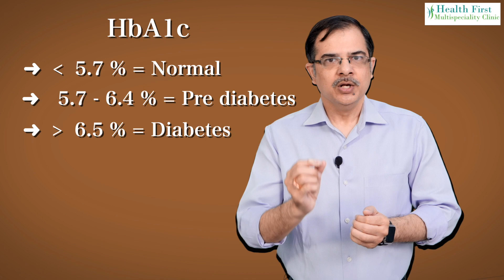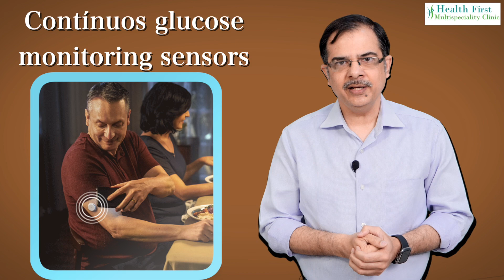What are sugar goals in diabetes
What should be the targets in diabetes for better control? what should be sugar levels at home or Hba1c? these questions are answered in this video